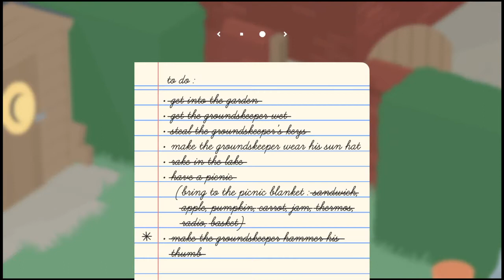Getting area 2 in the Untitled Goose Game